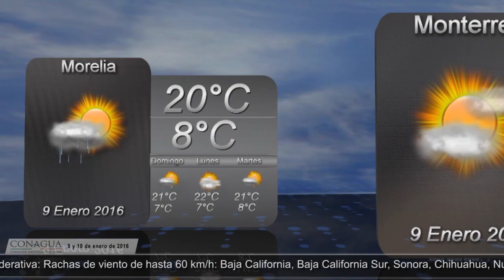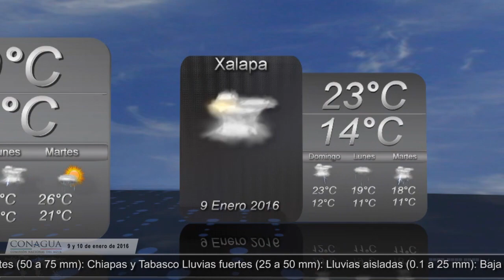9 y 10 de enero de 2016 Pronóstico del tiempo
9 y 10 de enero de 2016 Pronóstico del tiempo